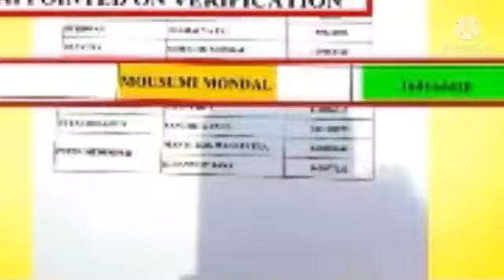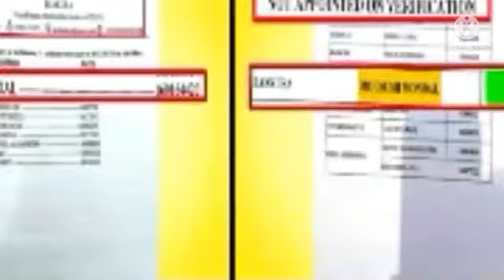TET - 2014 : প্রাথমিকে আজব তালিকা : চাকরি পাওয়ার তালিকায় নাম : আবার না পাওয়ার তালিকাতেও নাম